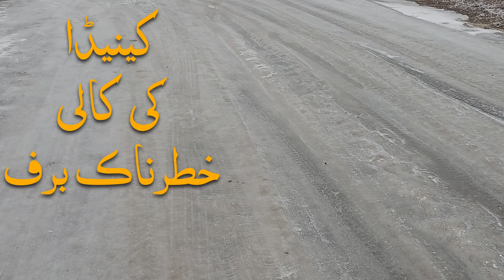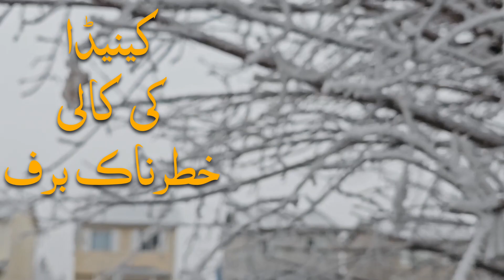Beware of Canad's Black Ice | Snowfall in Canada | Visa & Immigration Canada